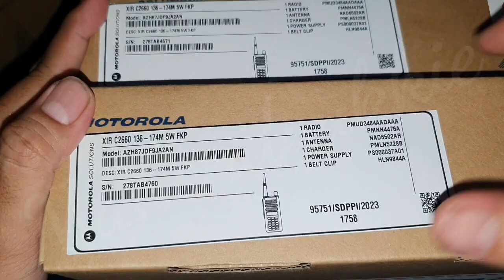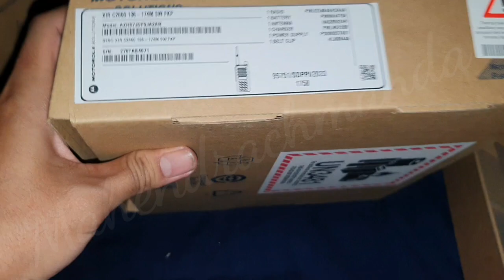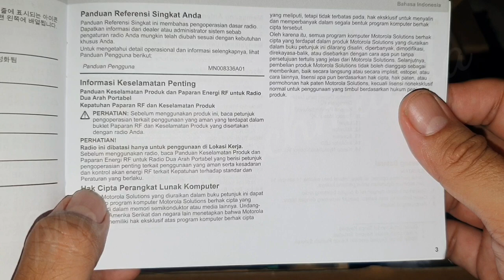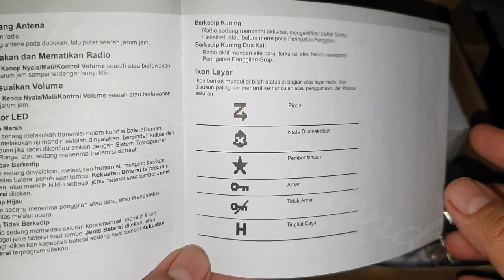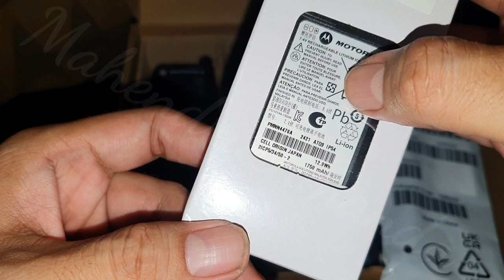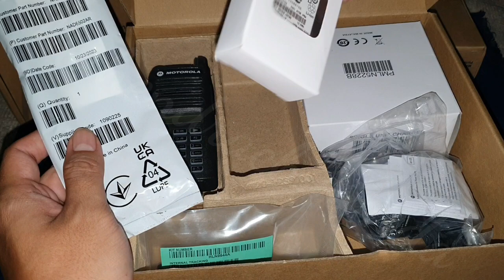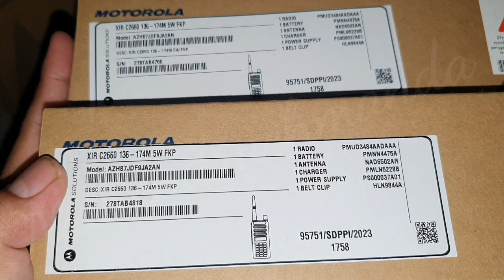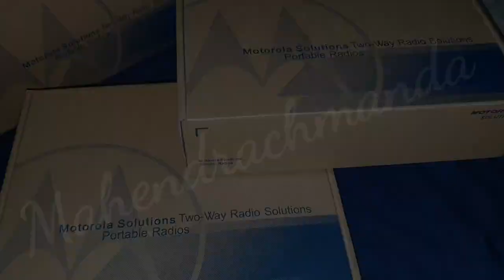HT Motorola XiR C2660 unboxing dan cek keaslian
Semoga sukses dan sehat selalu untuk kita semua sekeluarga.